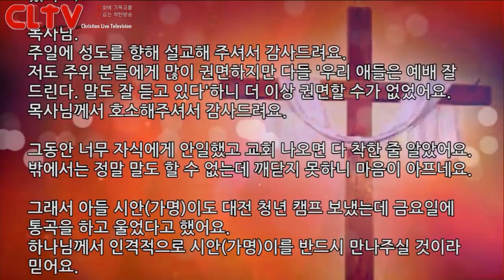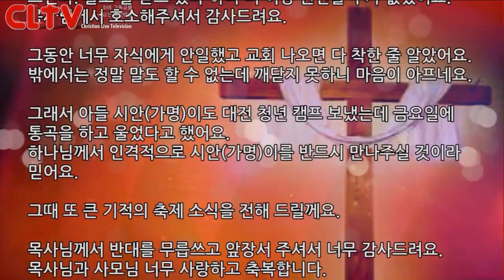CLTV 파워메시지ㅣ2020.7.12 주일설교ㅣ수원명성교회(유만석 목사)ㅣ'기도의 사명을 감당하세요'